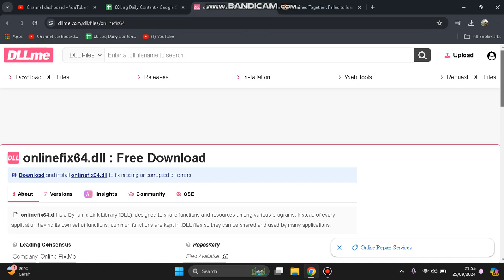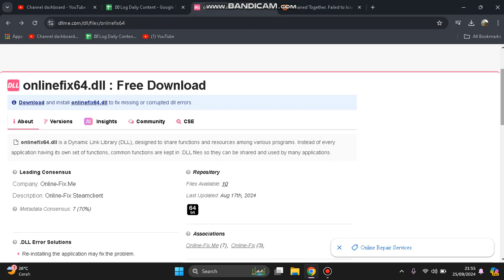⭐ EXPERT: How To Fix Chained Together Failed To Load OnlineFix64 dll - (Easy Guide) | Full Guide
How To Fix Chained Together Failed To Load OnlineFix64 dll - (Easy Guide) | Full Guide